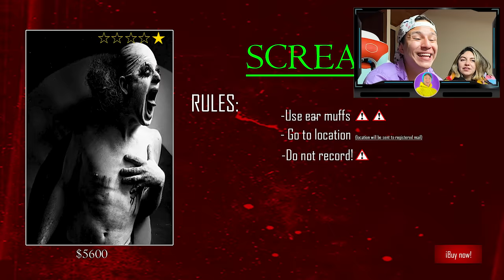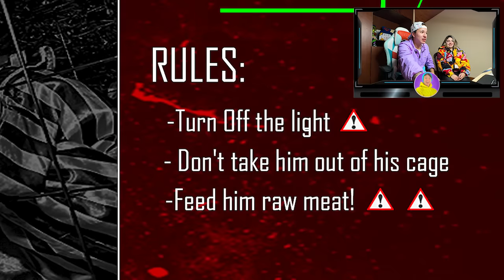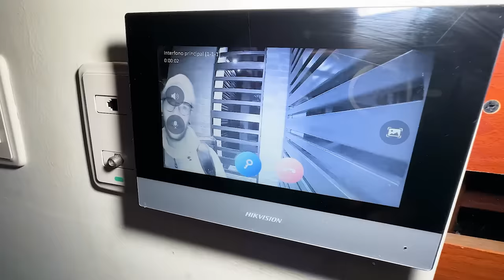COMPRE un NUEVO PAYASO de LA DEEP WEB 6 * DOY de COMER CARNE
♣ Hola parceritos y Parceritas he comprado un nuevo payaso de la DEEP WEB y este es CARNIVORO!
👉VIDEO SIN CENSURA : No disponible